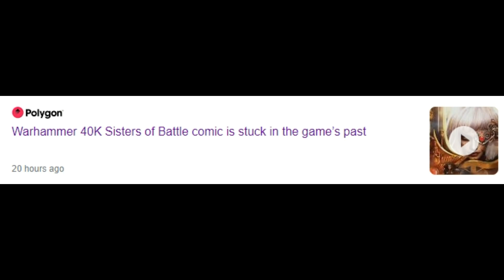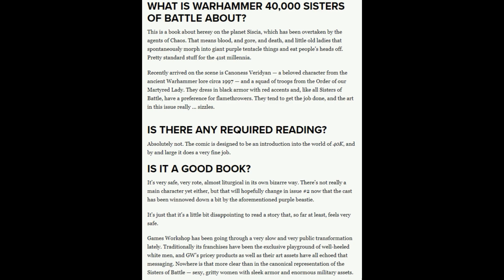Polygon Whines About Warhammer 40,000 Sisters Of Battle For Not Being Woke Enough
Today ACE talks about the feedback from Polygon over the Warhammer 40,000 Sisters Of Battle comic by Marvel, and how Polygon writer Charlie Hall is upset that comic is not "diverse" enough.